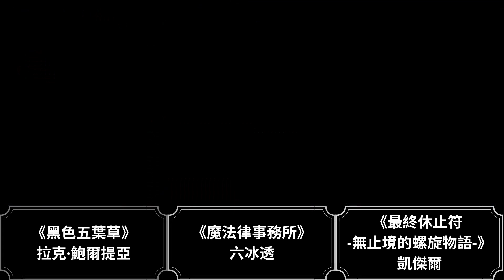【42選】盤點村瀨步配音的動漫角色【聲優都是同一人?!】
其他村瀨步配音過的角色包括:-

《國王排名》- 卡克
《百萬噸級武藏》- 芥川康太
《世界盡頭的聖騎士》- 梅尼爾
《進擊的巨人》- 烏德·博克

除此之外你還知道哪些角色呢？歡迎在下方留言喲 :)